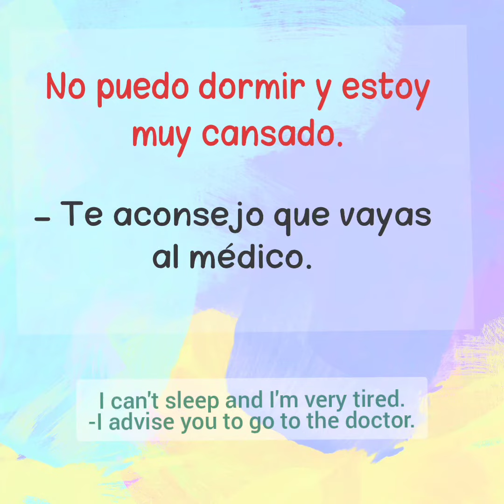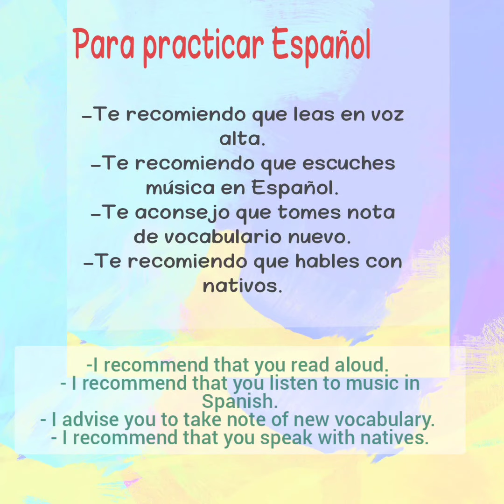Dar consejos usando el subjuntivo| give advice in Spanish